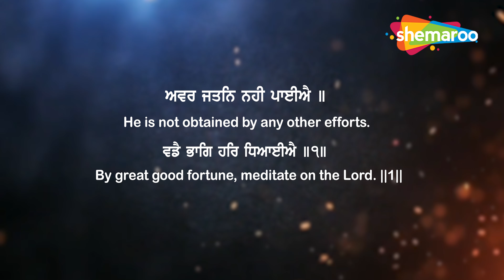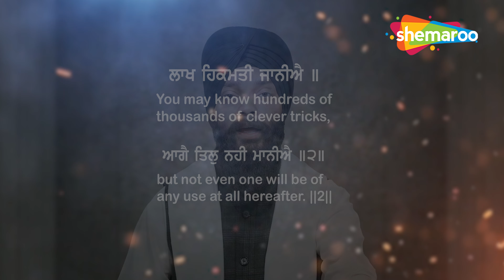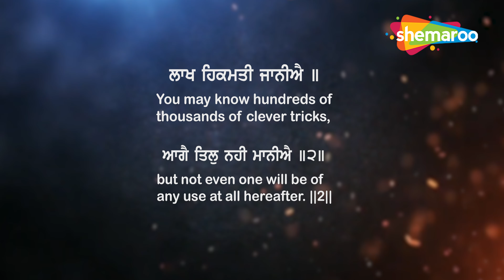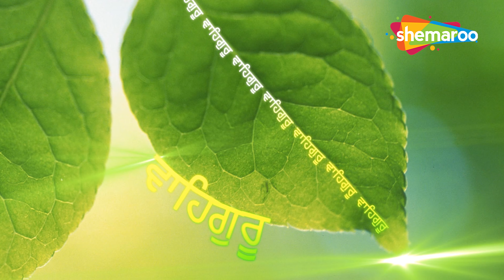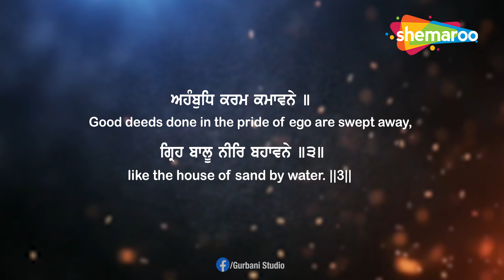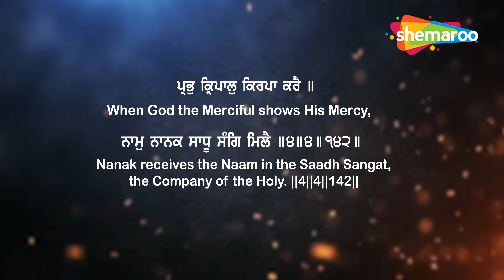Jiare Ohla Naam Ka - Bhai Shukhvindar Singh - New Shabad Kirtan Gurbani 2022 - Shmaroo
Shabad - Jiare Ohla Naam Ka
Ragi - Bhai Shukhvindar Singh
Audio & Video - Babli Singh Studio's
Producer - Babli Singh ( 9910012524 , 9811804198 )
Edit & Graphics - Ajay (Shreemaan G)
Label  - Shemaroo